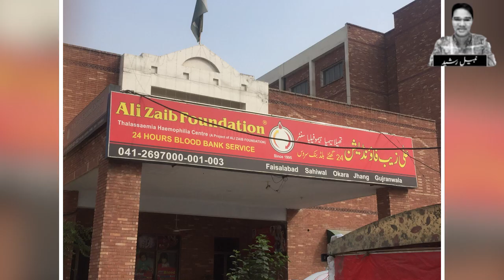Legend Muhammad Ali The Forgotten Star Untold Story | Biography | Interview